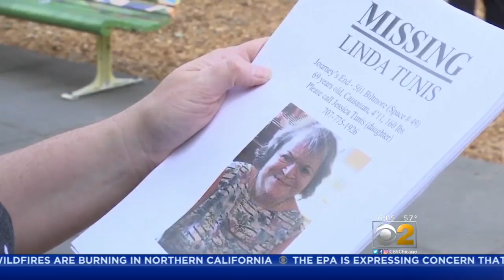California Wildfires Continue To Burn Out Of Control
High winds are expected to return to northern California, where 22 wildfires are still raging out of control. At least 23 people are confirmed dead, and hundreds more are missing. Greg Mills reports.